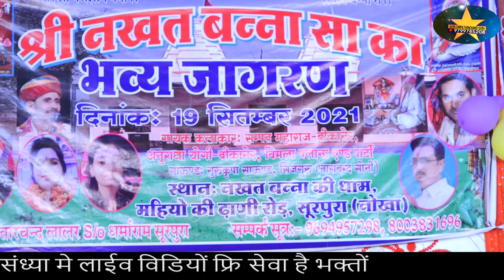पाला पाला चालो बाबो भली करेला राम रूणीचा बाबो भली करेला गायकअनुराधा योगी बिकानेर विमला पलाना सुरपुरा